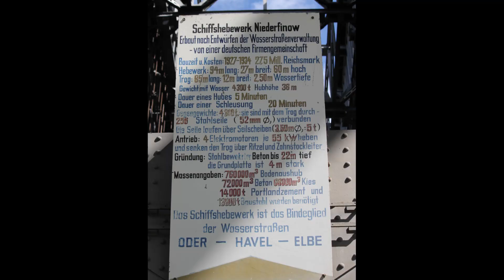MORYŃ, Niederfinow, OSINÓW